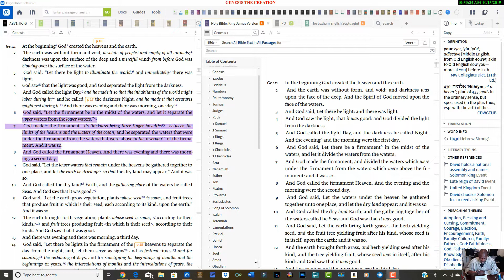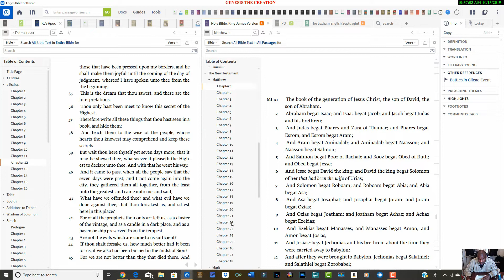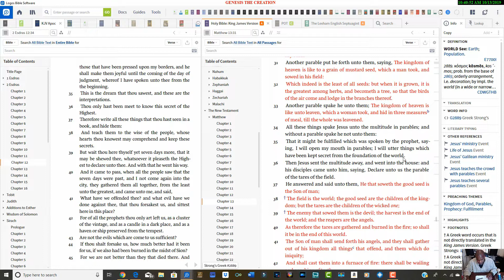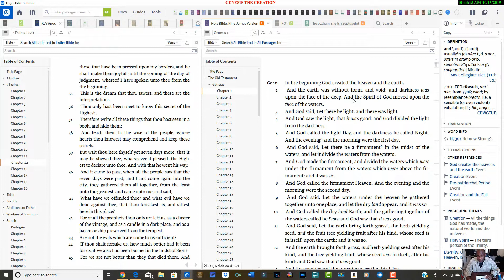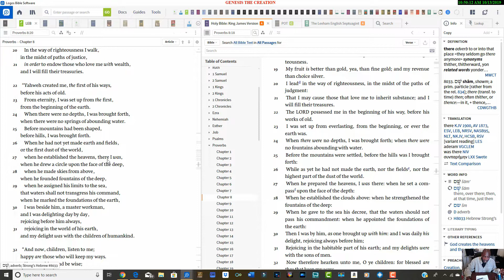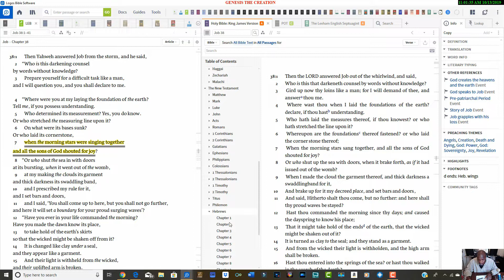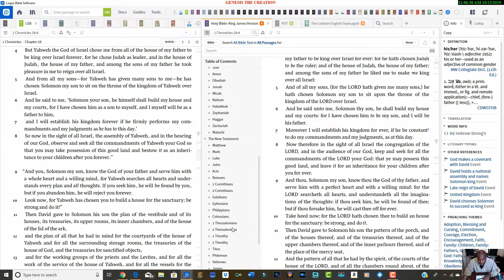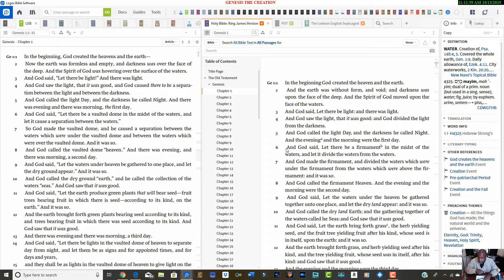GENESIS THE CREATION PART ONE